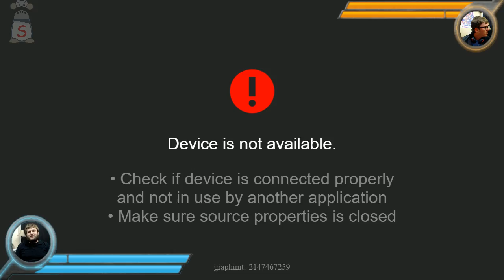[2018-07-27] Pokkén - bellsworth46 (Lucario) vs Dibz (Darkrai, Aegislash) WQ